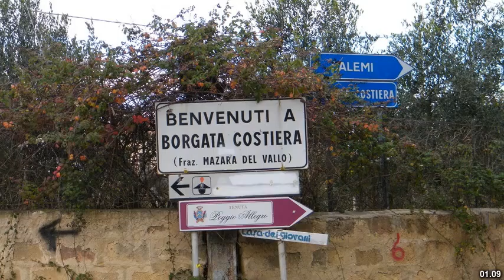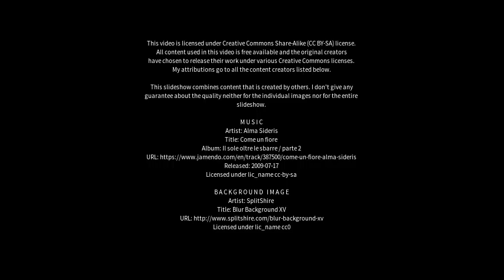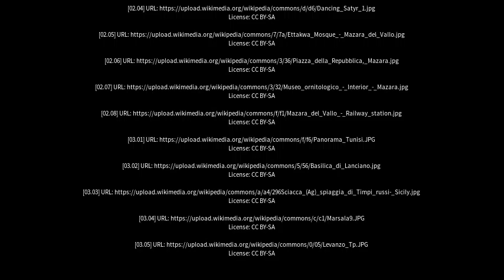Best places to visit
Best places to visit - Mazara del Vallo (Italy) Best places to visit - Slideshows from all over the world - City trips, nature pictures, etc.